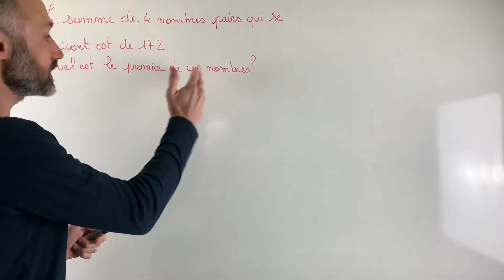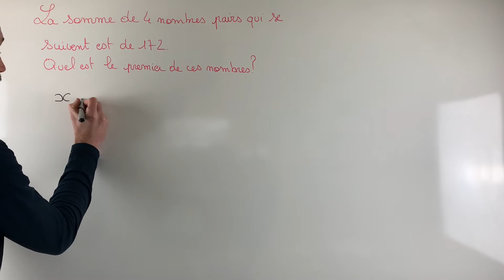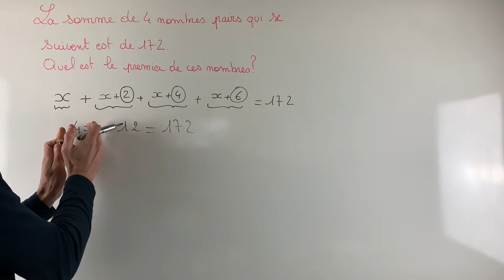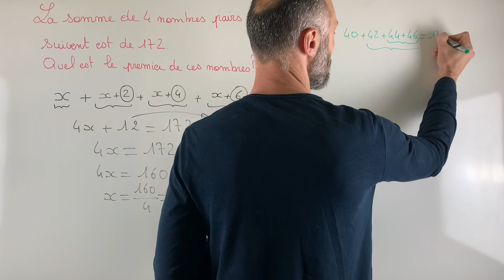La somme de 4 nombres pairs qui se suivent est de 172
Quel est le premier de ces nombres ?
On résout ce petit problème en utilisant la résolution d'une équation du premier degré.